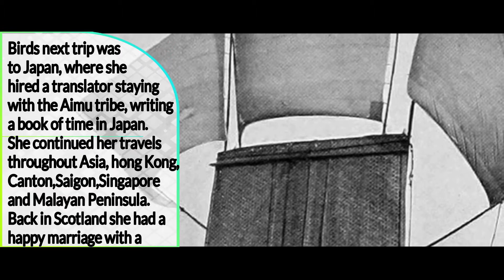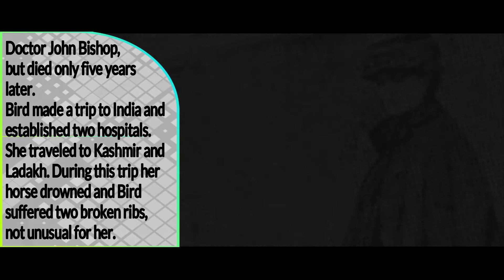Isabella Bird - Bygone Female Explorer Series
Isabella Lucy Bird, married name Bishop FRGS, was a nineteenth-century British explorer, writer, photographer, and naturalist. With Fanny Jane Butler she founded the John Bishop Memorial hospital in Srinagar. She was the first woman to be elected Fellow of the Royal Geographical Society.